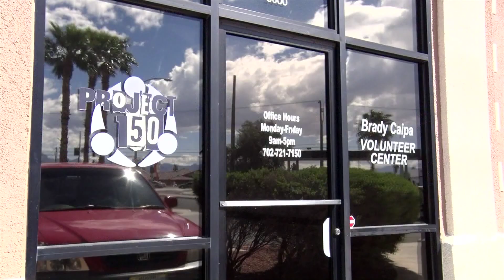STUDIO G: Ashley Ranan's 2017 Reporting Standups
A montage of standups from Studio G's 2017 Spring semester.